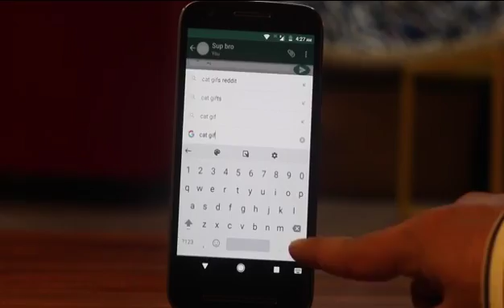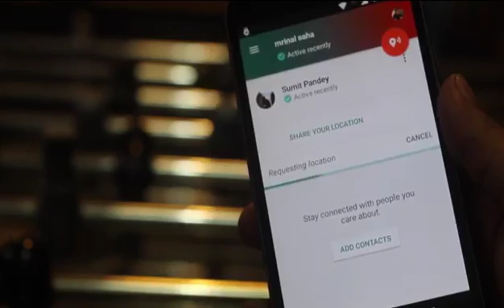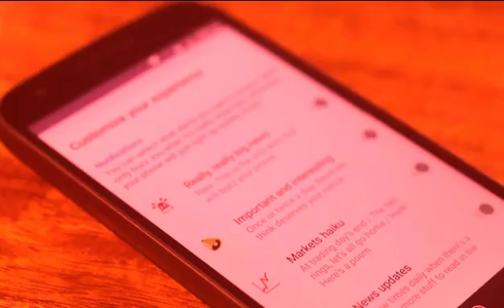Top new apps of 2017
this video is inspired from Techwiser channel i only dubbed it in english to hindi
thanks to techwiser